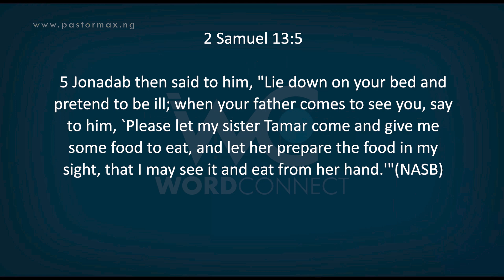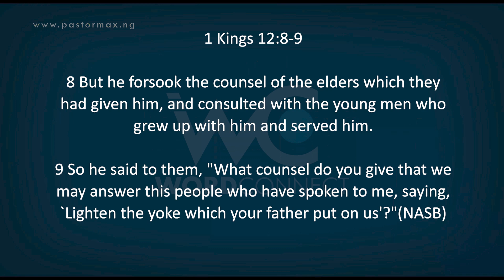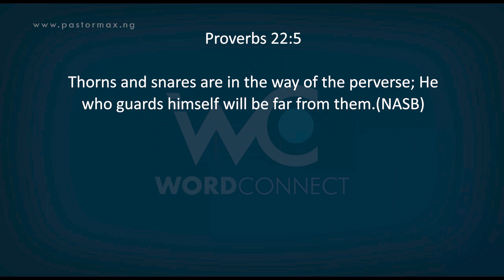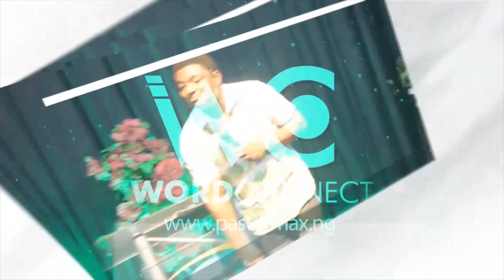EP390 MANAGING YOUR CIRCLE OF INFLUENCE 2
MANAGING YOUR CIRCLE OF INFLUENCE 2